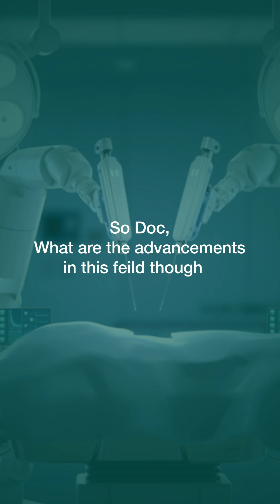Know More About Robotic Surgeries | Dr. Sunil G Kini | MHB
Robotic surgery is revolutionizing joint replacements with precision, speed, and better outcomes.

In this video, our expert surgeon shares how robotic technology is making hip and knee replacements faster, more accurate, and less painful. It means quicker recovery, fewer infections, and longer-lasting implants. And this is just the start; soon, we’ll see robotics used for other joints like shoulders, ankles, and elbows.

Studies show that robotic-assisted surgeries can reduce recovery time by a margin. A significant leap forward in patient care is here.